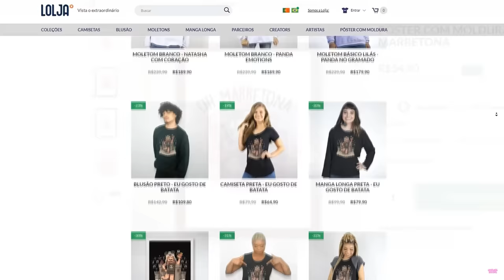NÃO PERCA SUA ÚNICA VIDA no TOWER OF HELL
🐼 APENAS 3 VIDAS PARA SOBREVIVER no TOWER OF HELL

NatashaPanda😊